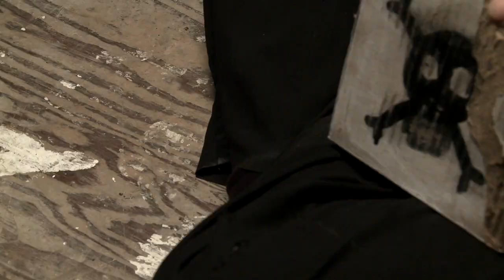"My Mockingbird" by Count Zero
Directed by Michael Pope
Featuring Eva Perrotta, Peter Moore, Will Ragano, Shawn Marquis, Joel Simches, and Izzy Maxwell

LYRICS:
She still gets out just to see and be seen.“’swhat life’s about, innit? Havin fun and livin’ it
up!”  She goes towards the mirror, armed with her best cover-up  and a steely will.

She hears a knock: “I don’t mean to be mean, but you could use a little something to make you look more young.” He shuts the door.  Right then, my mockingbird flies by their windowsill.

My Mockingbird, tell me true: why don’t anybody sing the blues like you?

She swipes again. The prim and proper cashier shakes her head, "Keeps gettin’ rejected.”
So he grabs his card, says “Never mind!” And races out the door.
The bell chime’s unimpressed.
A pack of smokes. The prince of paupers lights up. “Where to now? What kind of toys can empty pockets buy?” His head hangs down.
Right then, my mockingbird flies past, and home to nest.

My Mockingbird, tell me true
why don’t anybody sing the blues like you?
Hey, Mockingbird, tell me true:
why don’t anybody sing the blues like you do?